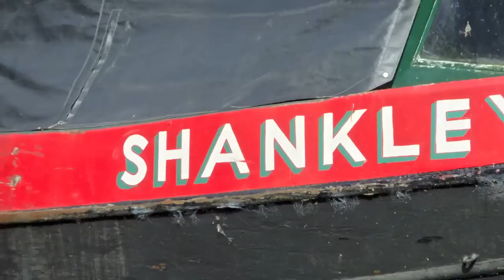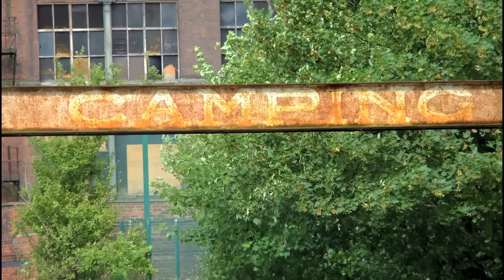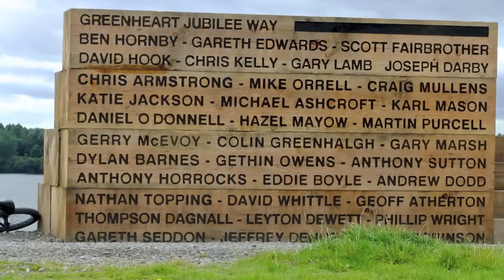David's Birthday Cruise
Pimm's ahoy! We all piled onto a barge at Boothstown marina in Salford and went on a cruise for David's birthday.  There was a party on board, with booze, bumps and bridges along the way. We whistled at hunky firemen and scared the ducks.  Almost a perfect day!